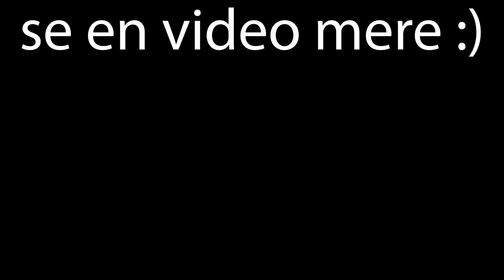Sådan VINDER DU altid i KRIG..! Battlefield Tycoon